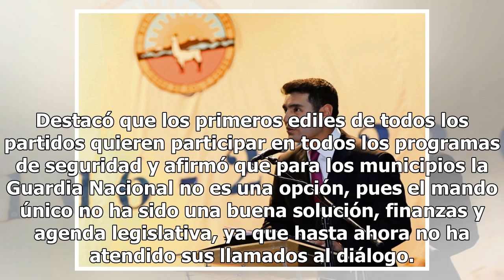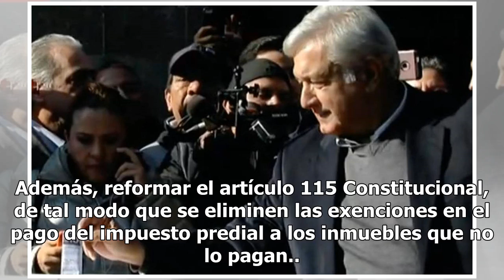Alcaldes defenderán sus recursos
No estamos de acuerdo con los superdelegados, con la Guardia Nacional ni dispuestos a que se reduzcan las participaciones municipales, advirtió la presidenta de la Conferencia Nacional de Municipios de México (CONAMM), Laura Fernández Piña, y señaló que los alcaldes de todo el país buscarán un acuer...